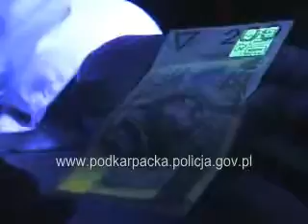Pracownia daktyloskopii LK KWP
Eksperci daktyloskopii Laboratorium Kryminalistycznego KWP w Rzeszowie ujawniają ślady na zabezpieczonych banknotach.